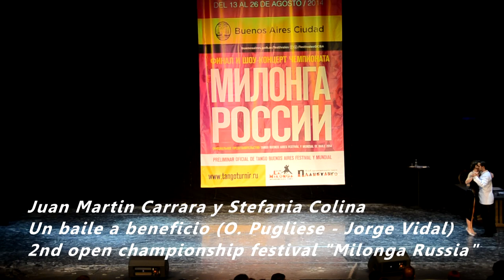Juan Martin Carrara y Stefania Colina - Un baile a beneficio - Milonga Russia